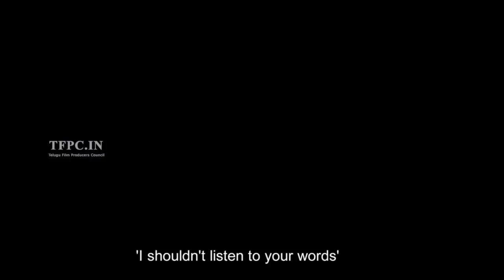Chi La Sow Movie Bride Teaser | Sushanth | Ruhani Sharma | Rahul Ravindran | TFPC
tfpc tollywoodnews entertainment Watch Chi La Sow Movie Bride Teaser

starring Sushanth and Ruhani Sharma as lead pair, marks the debut of actor Rahul Ravindran as director. Sushanth plays a reluctant groom who is pestered by family members to get married. It is touted to be inspired by real-life incident. The film also features Vennela Kishore, Rohini, Anu Hasan among others. Here's the teaser of ChiLaSow.

Director: Rahul Ravindran
Producer: Jaswanth Nadipalli
DOP: M. Sukumar
Editor: Chota K Prasad
Art: Vinod Varma
PRO: Vamsi - Sekhar